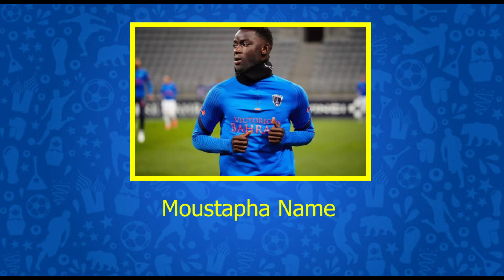Senegal Squad vs Egypt in 2022 FIFA World Cup Qualifier